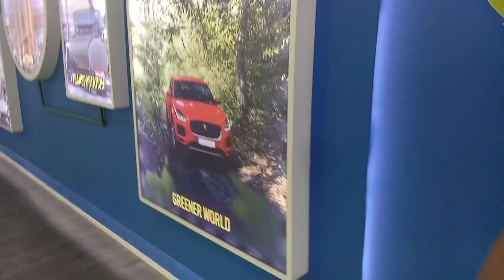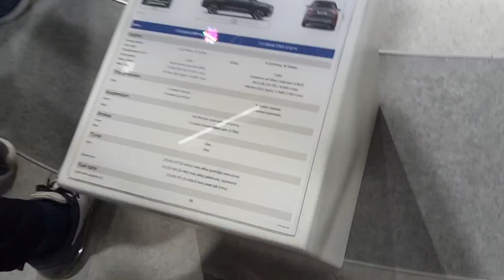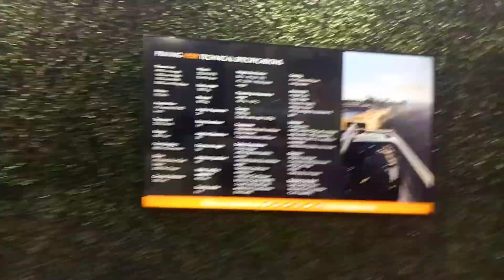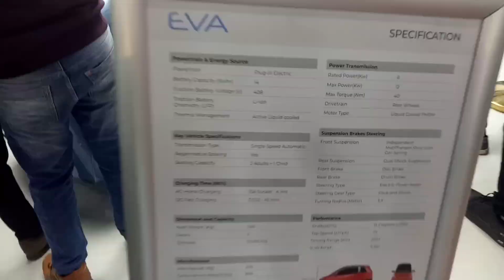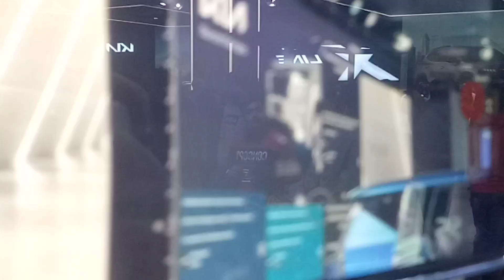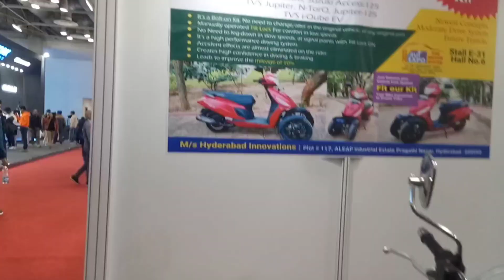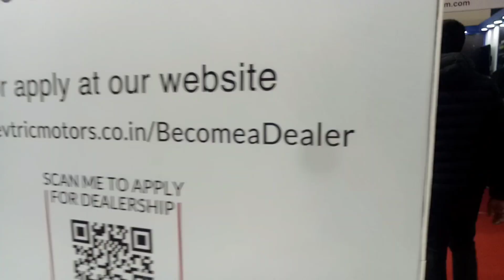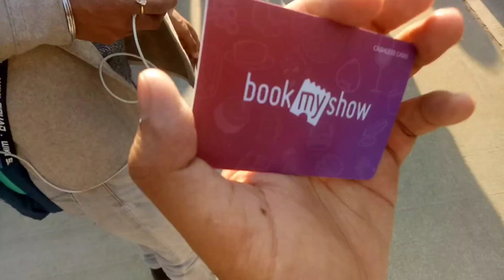AUTO EXPO 2023 THE MOTOR SHOW || NEW CARS AND BIKES LAUNCHED || PART - #1 || VLOG - #1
Here it is my new vlog
Hope you guys like the new vlog

Queries-

auto expo 2023 Greater Noida

auto expo 2023 india two wheeler

auto expo 2023 india bikes

auto expo 2023 Hindi vlog

auto expo 2023 india tata motors

auto expo 2023 india malayalam

auto expo 2023 Knowledge Park 2

auto expo 2023 live

auto expo 2023 Vlog india